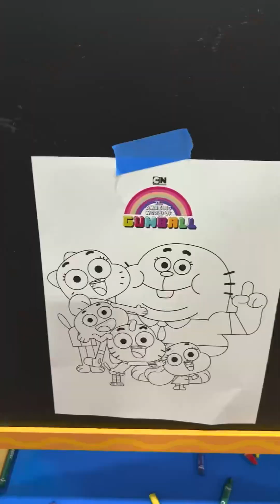2024 NCAA Fan Fest Highlights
Had an amazing time at the @mfinalfour Fan Fest this weekend! We’ve been exposing our kids to basketball since they were a baby so I already know these events are like basketball heaven for a bball fan! It wasn’t overly crowded and we were able to hit almost every activity. From the @houseofhighlights Human Claw machine to the CBS fan cam, Coke fan experience, Powerade poster, @cartoonnetworkofficial station full of activities for the kids and many many other interactive basketball themed games. Can’t wait for the next one in Phoenix when the NBA All Star Game comes here in 2024.